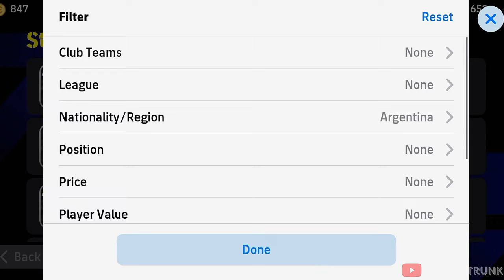I Found The Shortest Player In eFootball 2025..!😱 156cm Height!!😨✨ | Efootball 2025 Mobile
The shortest player in efootball 2025 mobile